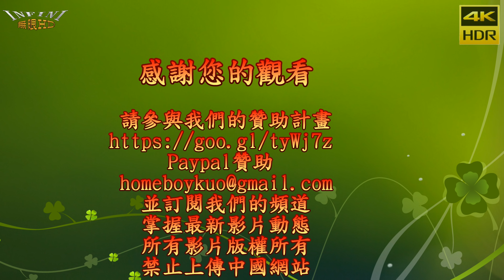【無限HD】比基尼辣妹洗車4 Hot Q Girls 蜜桃32C 糖糖32D(4K HDR)@歐&藝 精緻平價汽車美容